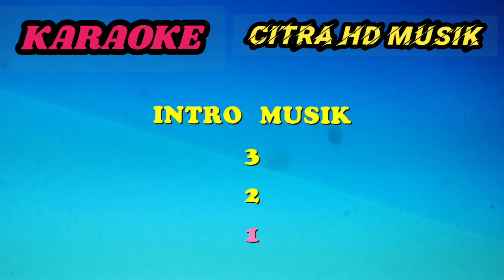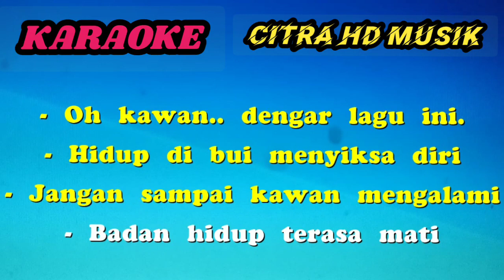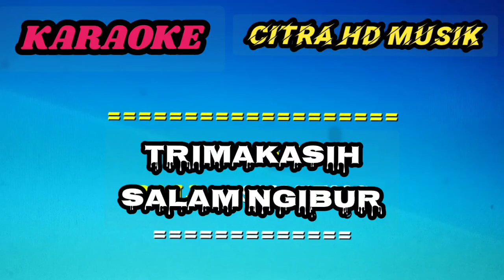DJ Remix Hidup Dibui Karaoke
Tembang kenangan Hidup Dibui,dlloyd,versi musik Dj remix asyik menggunakan keyboard Yamaha psr 975#tembangkenanganindonesia